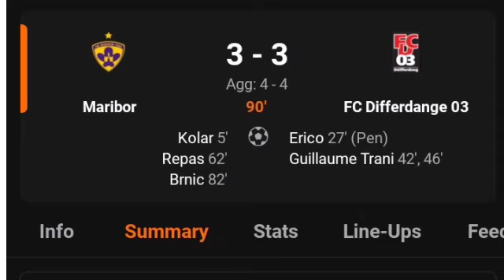Maribor Vs FC Differdange (3-3) Goals By Kolar , Repas , Brnic , Erico , Guillaume All Goals